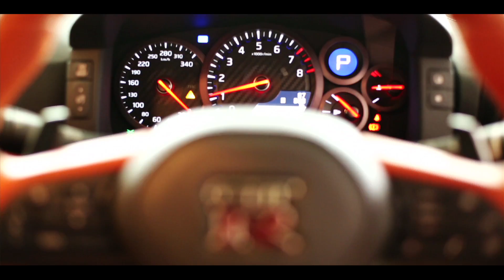promo 01 new